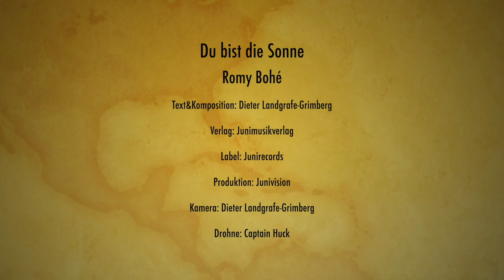ROMY BOHÉ - "Du bist die Sonne" - Das offizielle Musikvideo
Romy Bohé - Ihre Debüt-Single „Du bist die Sonne“

Romy Bohé,   eine junge Sängerin aus Mülheim an der Ruhr, die als Bürokauffrau für Büromanagement arbeitet.

Schon im Kindesalter fand sie ihren Zugang zur Musik über die Medien, zu denen sie sang und tanzte, u.a. in mehreren Garden von Karnevalsgesellschaften. Dies gab ihr
eine gute Basis um sich auf der Bühne präsentieren und bewegen zu können.

Aber das Singen war immer ihr Traum. Ihr Weg führte sie über Kinder- und Jugendchöre, sowie Kindermusicals mit Soloauftritten zu ihrem heutigen Musikstil, dem deutschen Schlager.

Auftritte auf Schützenfesten und kleineren Feiern folgten.

2019 wurde Romy Bohé dann bei einem Karaoke-Wettbewerb im Mülheim-Selbeck von Karin Landgrafe (Musik-Management Landgrafe/Produzentin) und Didi Landgrafe-Grimberg (musikalischer Produzent) entdeckt, so daß eine Zusammenarbeit vereinbart wurde um die Newcomerin Romy Bohé zu fördern und mit ihrem Hauptaugenmerk „deutscher Schlager“, den sie mit viel Gefühl präsentiert, auf dem Markt zu platzieren.

Ihr erster Song "Du bist die Sonne", ist nun fertig !

Romy Bohé - diesen Namen sollte man sich merken!

Verlag: Junimusikverlag
Audio- und Videoproduktion: Stefan Krug / Junivision
Kamera: Dieter Landgrafe-Grimberg
Drohne: Captain Huck